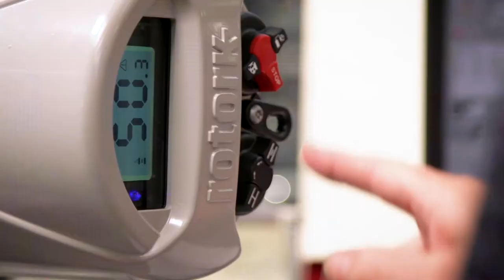People Like Me: The Apprentice | Bath College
Bath College is the largest provider of apprenticeships in Bath.

Whether you are looking for a job that enables you to carry on learning, or are already in employment and want to gain further qualifications, an Apprenticeship could be the option for you.